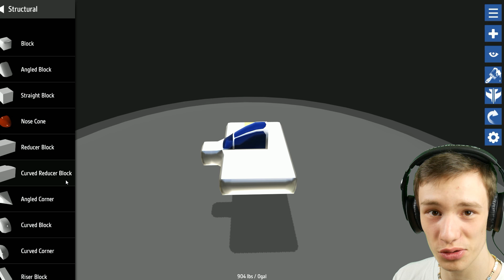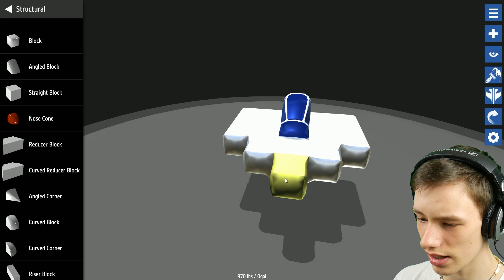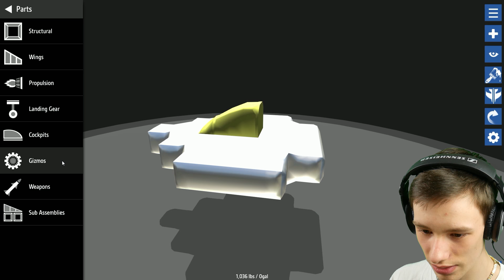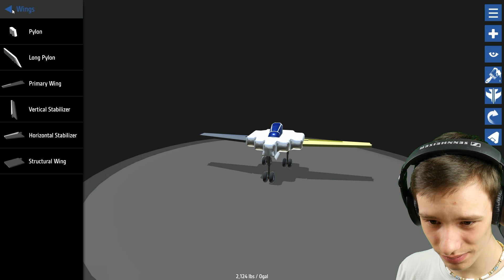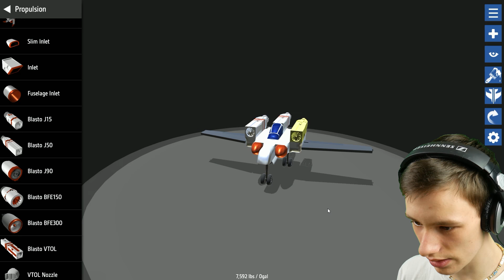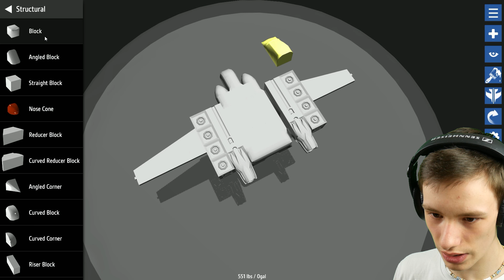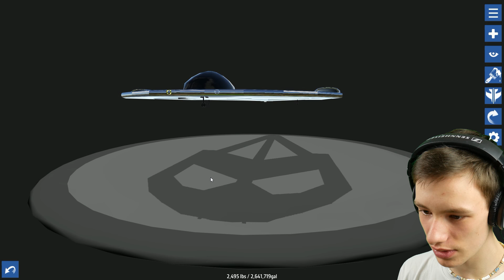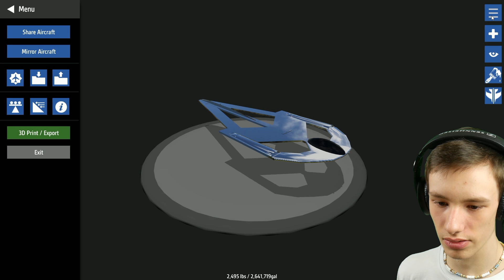Ich glaube, ich hab´s falsch gemacht! - Simple Planes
Musik die ich verwende:
• OFTRT (Soundcloud):
Aaron Schäfer
(Eigene)
audio network
Top Shelf Sounds
MrSuicideSheep (Seeking Blue)
*All licenses included!

-BLIME